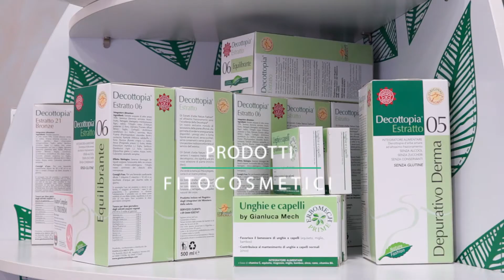ESTETICA DANIELA MACERATA (Macerata)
Propone trattamenti di linfodrenaggio connettivale, riflessologia plantare, elettrocoagulazione, trattamento antistress, trattamento pelli comedoniche, gommage, smagliature e cellulite. Depilazione al miele, pedicure, manicure, balneocosmesi, trattamenti rassodanti seno, viso e corpo, applicazione di unghie in resina, applicazione di ciglia finte, trattamento viso, trucco correttivo e servizio spose.